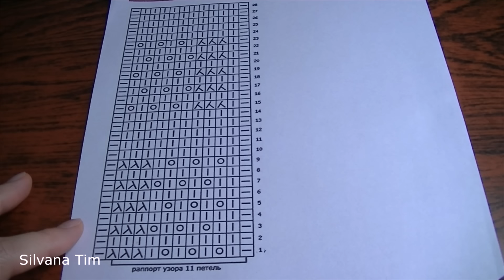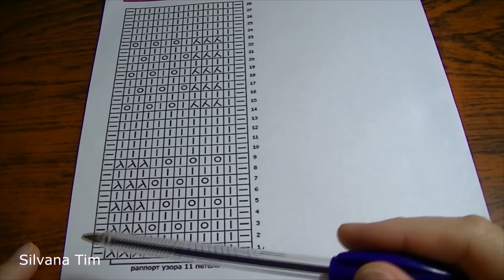Punto (puntada) Calado OLAS. Tejido con dos agujas # 282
Punto (puntada) Calado OLAS. Tejido con dos agujas. Tutorial. Gráfico (esquema)
A lo alto repetir el motivo desde la vuelta 1 hasta la vuelta 28
En las vueltas pares tejer los puntos como se presentan, lazadas tejer con el punto al revés
Motivo es múltiplo a 11 puntos
Puntos del borde en el gráfico no están indicados